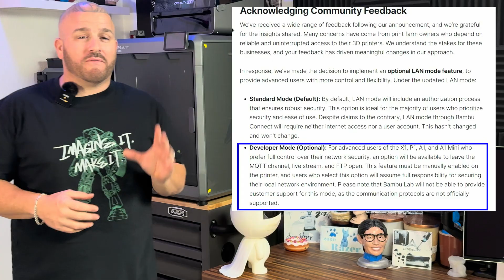Did Bambu Labs Just Destroy Its Own Future? Creality Takes Over!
Did Bambu Labs just destroy its own future? In this video, we dive into the controversial move by Bambu Labs to lock their 3D printer firmware, leaving the 3D printing community frustrated and questioning their decisions. With freedom and innovation at the heart of 3D printing, has Bambu Labs taken a step too far?

Join me as I break down what this means for makers, why Creality and other open platforms remain the better choice, and how this decision might impact Bambu's future in the 3D printing industry. Let’s explore the fallout, community reactions, and the big question: Can Bambu Labs recover?